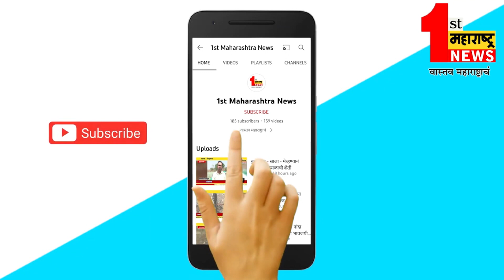गजानन महाराज भक्त मंडळाची सायकल वारी ..चिखली ते शेगांव दरवर्षी करतात सायकल वारी ..